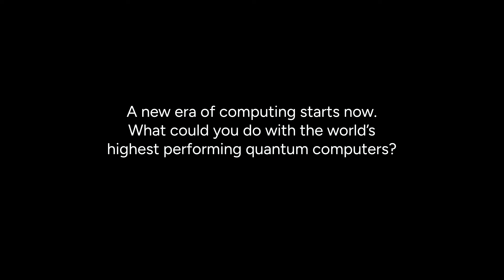How Trapped-Ion Quantum Computers Work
Explore the inner workings of the world’s highest performing quantum computer. Fly through our groundbreaking QCCD architecture, where the power of quantum physics meets cutting-edge design. See how a qubit - an ion - is trapped in our vacuum chamber and manipulated using electromagnetic fields, laser precision, and robust error correction for all-to-all connectivity and unmatched computing power.